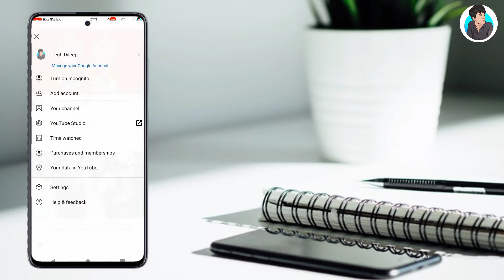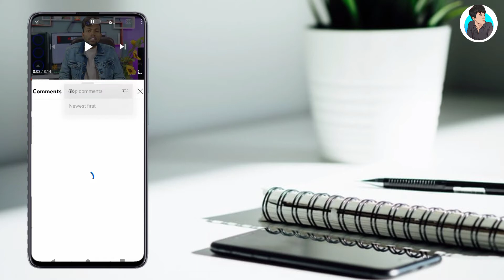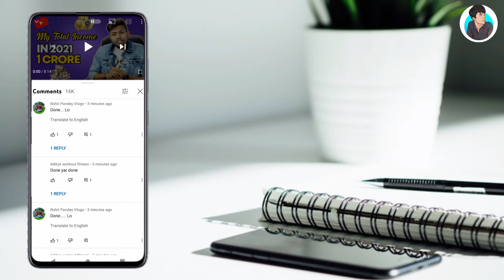how to complete 1000 subscriber in 1 day